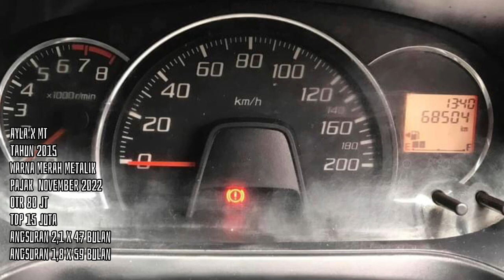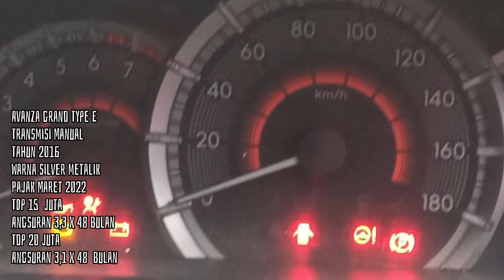Up date Stock Mobil Bekas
Derosa Otomotive

Serba OTO Gold Land
Lot. 6 Blok A5 No.2
Panunggangan Baru,
Kec. Cibodas,
Kota Tangerang, Banten
Kode pos :15810
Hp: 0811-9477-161